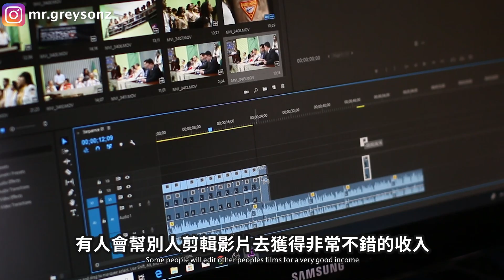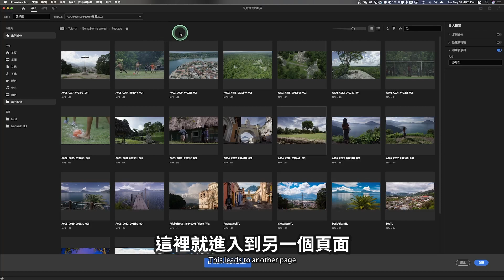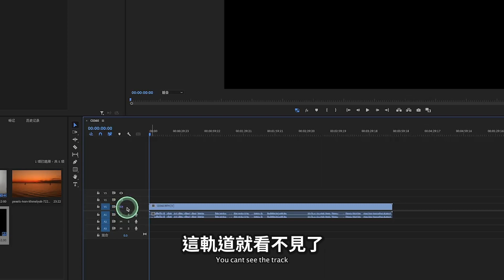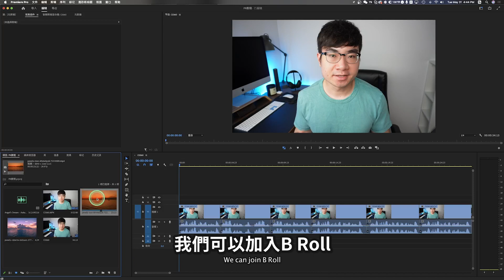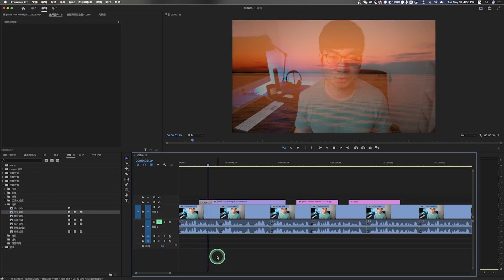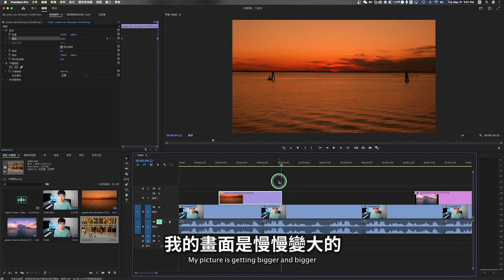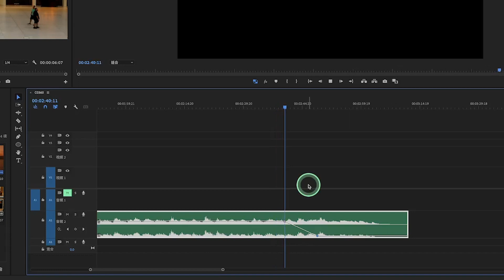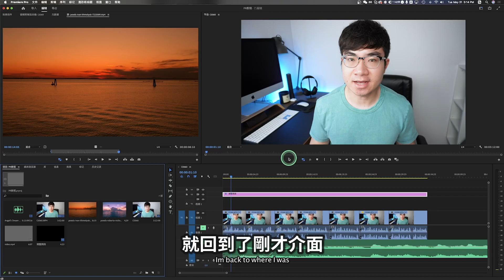【10分鐘學會！Premiere Pro 新手教程2022】學影片剪輯看這部影片就夠了|最專業的影片剪輯軟體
到了2022年，影片剪輯這個技能變得越來越重要。有人會幫別人剪輯影片去獲得非常不錯的收入，也有人會像我一樣成為YouTuber，在網路上發布影片獲得流量和收入。如果你點開了這部影片，相信你一定想要學習如何剪輯影片。這期影片我會介紹最新的2022年Premiere Pro完整的新手教學，我會介紹所有的功能，在你看完這期影片之後，你就能夠學會如何用Premiere Pro去剪輯影片。

Premiere Pro 新手教程2022：
0:00 介紹
0:46下載Premiere Pro
1:07 創建項目
1:48 界面介紹
2:10 導入文件
2:29 創建時間線
3:43 基本剪輯操作
5:13 加入B roll
6:10 加入文字
6:47 加入圖形
7:09加入效果
9:15加入音樂
10:39畫面調色
12:01導出影片
12:27如何提高影片剪輯效率